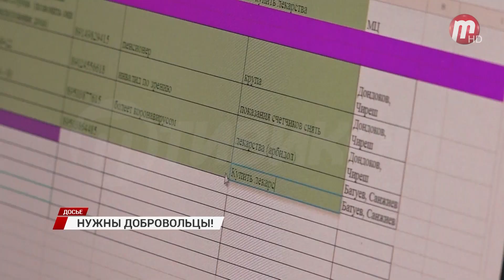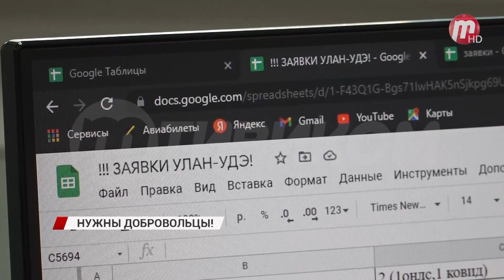Бурятии нужны добровольцы